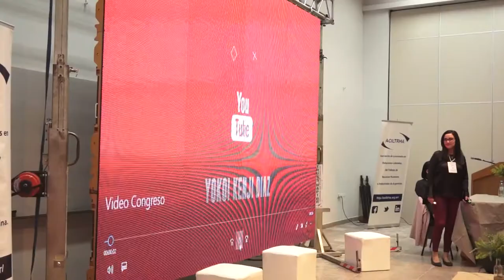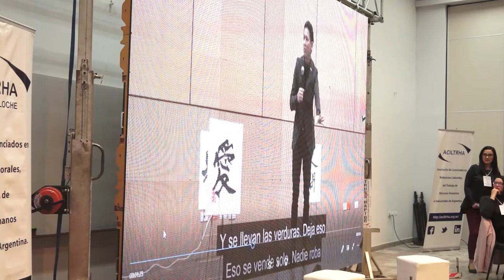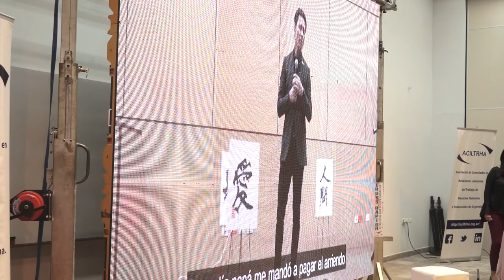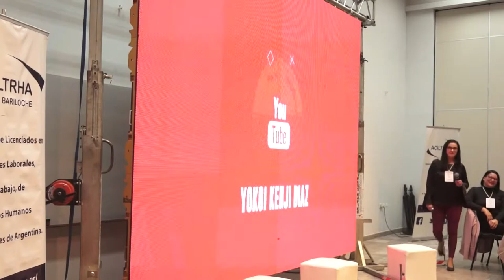Lic. Ana Fringes / IX CONGRESO NACIONAL ACILTRHA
IX CONGRESO NACIONAL  III CONGRESO INTERNACIONAL
DE ACILTRHA / CIUDAD DE CORRIENTES

TEMA: LA MOTIVACION